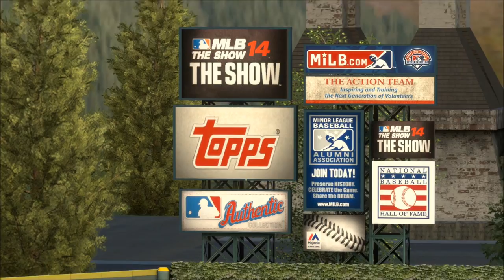NEED THAT CLUTCH - (PS4) MLB 14: The Show - Jackie Robinson: Road to the Show - Episode 10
Here are some other series that you might enjoy!

Madden 25
Teddy Crocker Halfback Connected Career

NBA 2K14
Octavio Chadwell -- My Player

OTHER SERIES
7 Days to Die
TAGS: Arizona Diamondbacks Atlanta Braves Baltimore Orioles Boston Red Sox Chicago Cubs Chicago White Sox Cincinnati Reds Cleveland Indians Colorado Rockies Detroit Tigers Houston Astros Kansas City  royals Los Angeles Angels of Anaheim Los Angeles Dodgers Miami Marlins Milwaukee Brewers Minnesota  twins New York Mets New York Yankees Oakland Athletics Philadelphia Phillies Pittsburgh Pirates San Diego  padres San Francisco Giants Seattle Mariners St. Louis Cardinals Tampa Bay Rays Texas Rangers Toronto  blue Jays Washington Nationals Arizona Cardinals  Atlanta Falcons  Baltimore Ravens Buffalo Bills Carolina Panthers Chicago Bears Cincinnati Bengals Cleveland Browns Dallas Cowboys Denver Broncos Detroit Lions Green Bay Packers Houston Texans Indianapolis Colts  Jacksonville Jaguars Kansas City Chiefs Miami Dolphins Minnesota Vikings New England Patriots New Orleans Saints New York Giants New York Jets Oakland Raiders Philadelphia Eagles
Pittsburgh Steelers Saint Louis Rams San Diego Chargers San Francisco 49ers Seattle Seahawks
Tampa Bay Buccaneers Tennessee Titans Washington Redskins Atlanta Hawks Boston Celtics Charlotte Bobcats Chicago Bulls Cleveland Cavaliers Dallas Mavericks Denver Nuggets Detroit Pistons Golden State Warriors Houston Rockets Indiana Pacers LA Clippers LA Lakers Memphis Grizzlies Miami Heat Milwaukee Bucks Minnesota Timberwolves New Jersey Nets New Orleans Pelicans New York Knicks Oklahoma City Thunder Orlando Magic Philadelphia Sixers Phoenix Suns Portland Trail Blazers Sacramento Kings San Antonio Spurs Toronto Raptors
Utah Jazz Washington Wizards